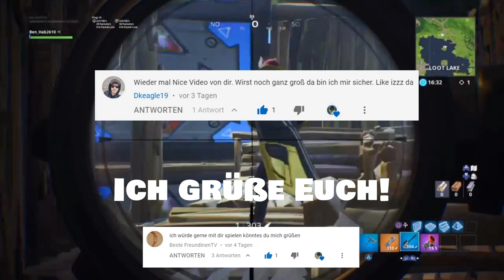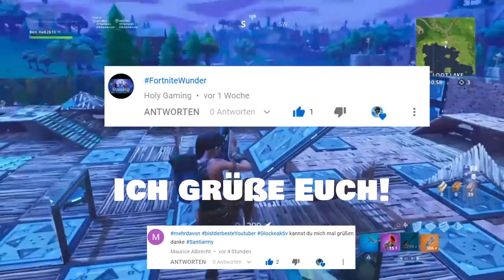Tödliche Aufgabe 2.0 (Nur blaue Waffen!)⛏🔫 | Fortnite Challenge EXTREM 💣💥| Deutsch | Santi BoZ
► Spongebob - Remix (Aimix Intro Song)

Unsere Ausrüstung:
► Kameras:
📹Sony HDR-PJ810 PJ-Serie Premium-Modell Camcorder
📹Sony HDR-CX405 Full HD Camcorder
📹Canon PowerShot A490 Digitalkamera
📹4K Action Kamera Tonbux 4K Action Cam Wifi Helmkamer
► Mikrofon:
🎤Mugig Ansteckmikrofon
🎤Blue Microphones Yeti USB Microphone
► Stative:
Joby Gorillapod Magnetic schwarz/rot
Stativ-Set - universell verstellbar
Leichtes Reisestativ
► Beleuchtung:
💡Alu Fotostudio Studioleuchte Foto Studio Leuchte Profi
💡4x160 LED Studio Beleuchtung Kit
► Speicherkarte:
SanDisk Ultra Imaging microSDXC 64GB
►Green Screen
► Videobearbeitung:
🎞MAGIX Video Pro X6
► Sontiges:
Neewer 60 Zentimeter Aluminium Legierung Kamera Trac
Mini Kamerawagen
Requisiten:
►🎮Nintendo Switch:Nintendo Switch Konsole
►⚽️Puma Bälle
►Hut Xiu mit Haar